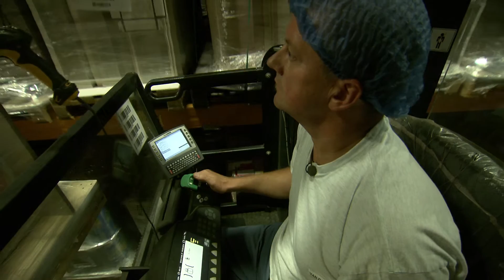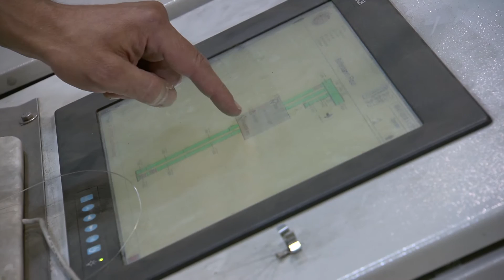Een job in het magazijn bij Poco Loco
Dirk vertelt over zijn job als ploegleider in het magazijn bij Poco Loco. Ook interesse in een nieuwe job?